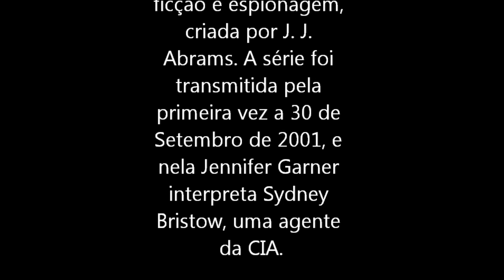Alias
Alias (em Portugal A Vingadora) é uma série de televisão estadunidense de ficção e espionagem, criada por J. J. Abrams. A série foi transmitida pela primeira vez a 30 de Setembro de 2001, e nela Jennifer Garner interpreta Sydney Bristow, uma agente da CIA.Sydney Bristow foi recrutada pela SD-6, que seria um departamento secreto da CIA, enquanto estava na faculdade. Ela deveria manter segredo sobre seu trabalho, mas acabou contando para seu noivo Danny e ele foi assassinado logo em seguida. Desconfiada e buscando descobrir como e porque Danny morreu, acabou descobrindo que trabalhava para o inimigo que pensou combater. Magoada ao descobrir o verdadeiro assassino, resolveu procurar a ajuda da verdadeira CIA para acabar com a SD-6. Com sua admissão na CIA, seu contato, o agente Michael Vaughn, lhe revela a existência de uma outra pessoa infiltrada na SD-6: Jack Bristow, seu pai, um homem que ela mal conhece.